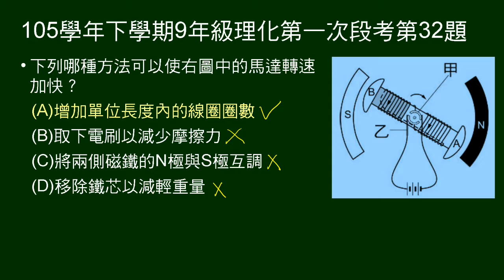105學年下9年級理化一段第32題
31～32題組。
給簡易直流馬達圖。問哪種方法可以使馬達轉速加快？